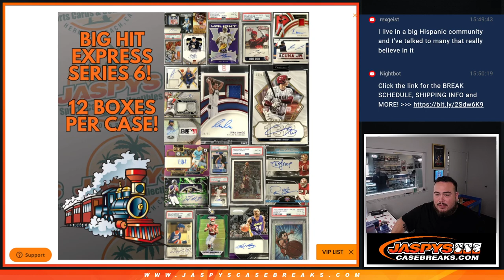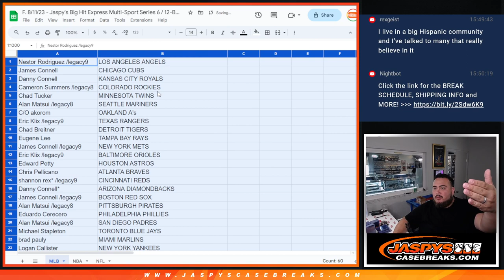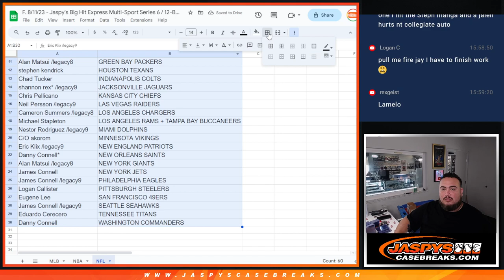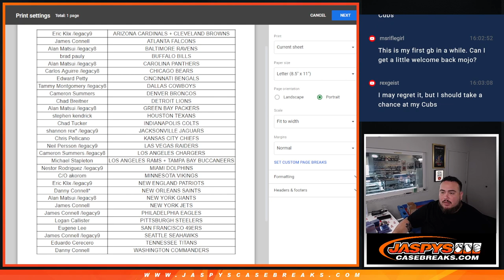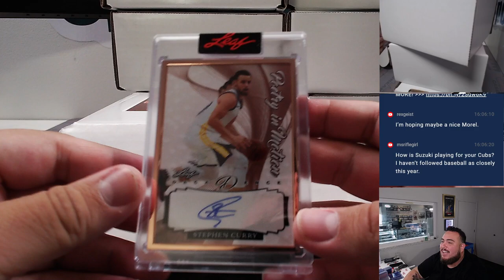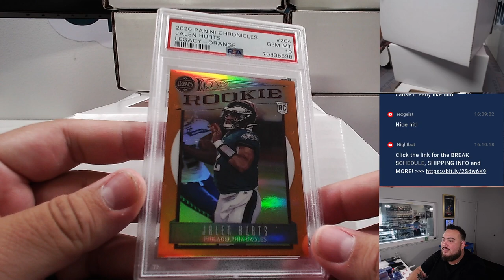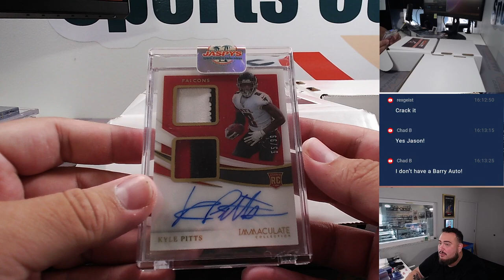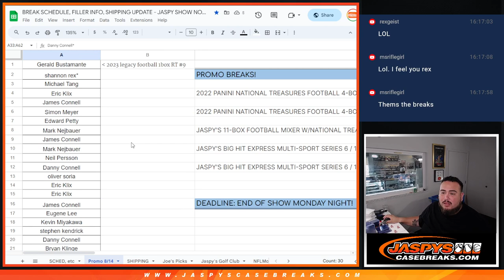F. 8/11/23 - Jaspy's Big Hit Express Multi-Sport Series 6 / 12-Box Case #5 *3RT*